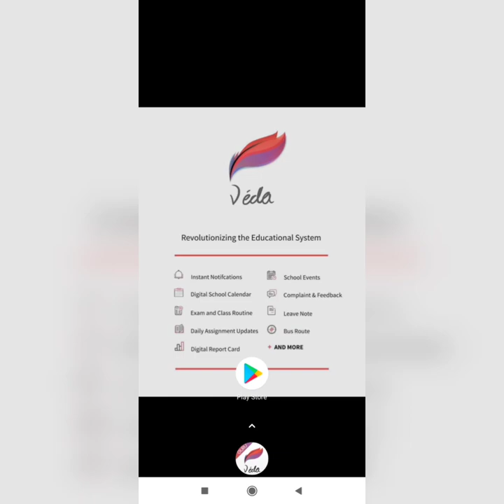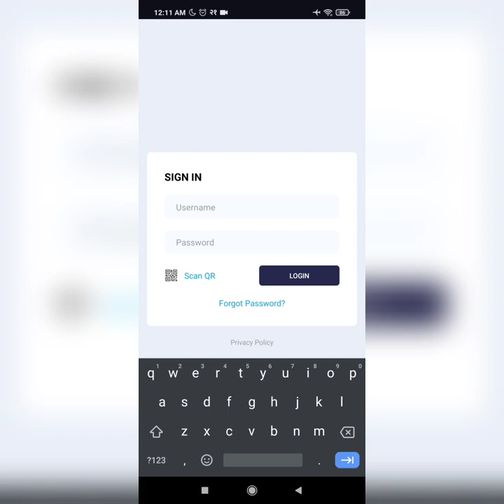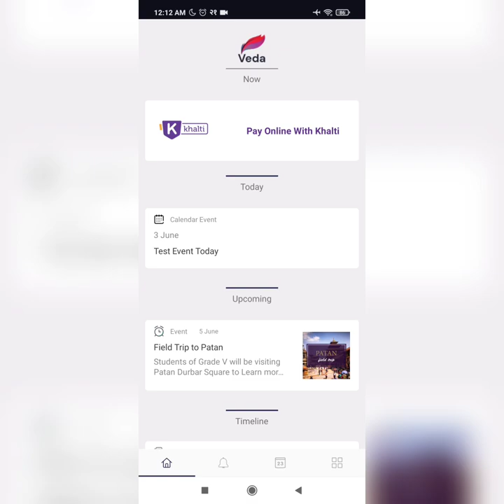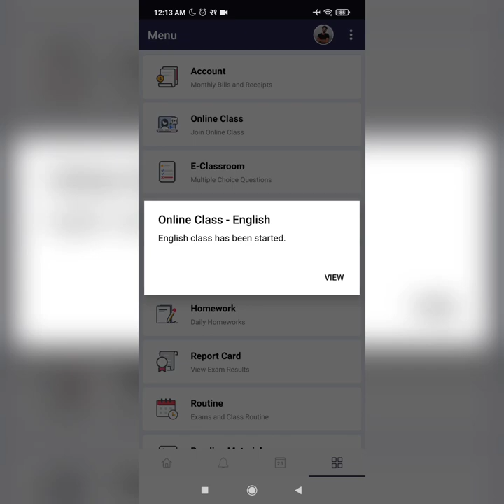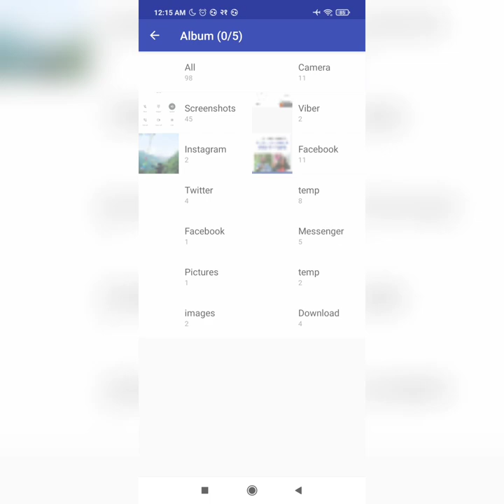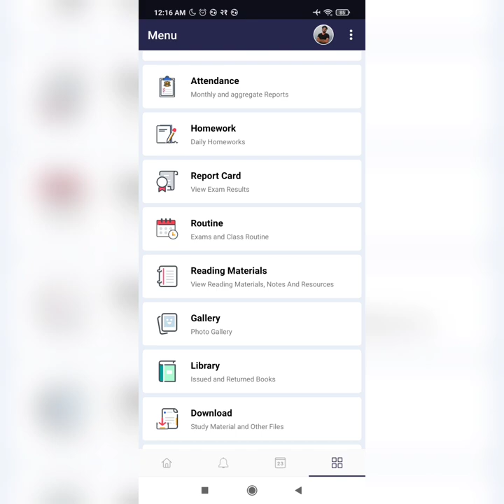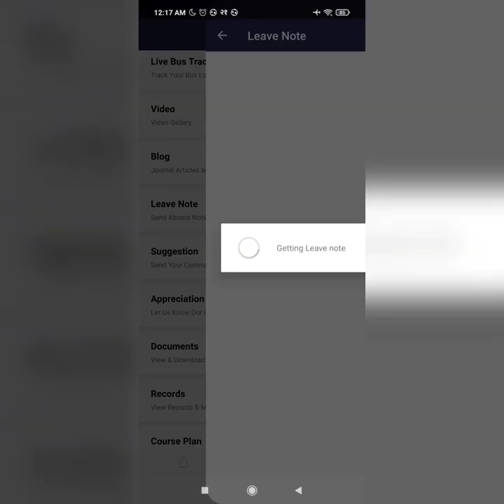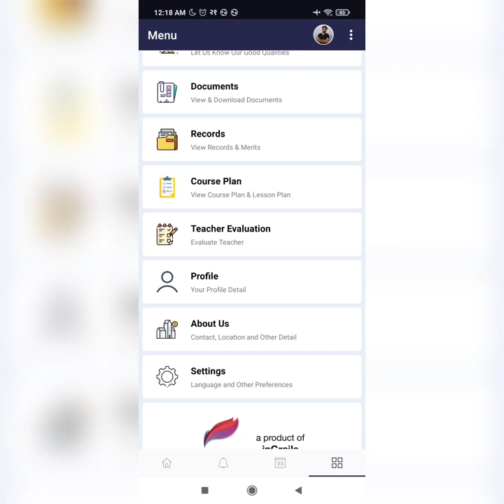Fluorescent School-App Tutorial